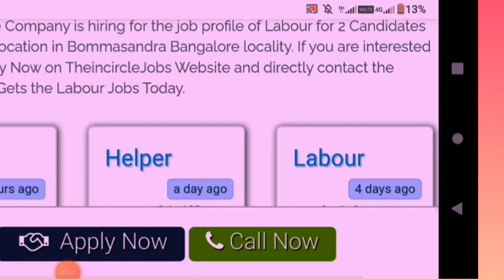Work From Home | Earn Money Online | Online Jobs From Home | Part Time Jobs | best Jobs From Home 2